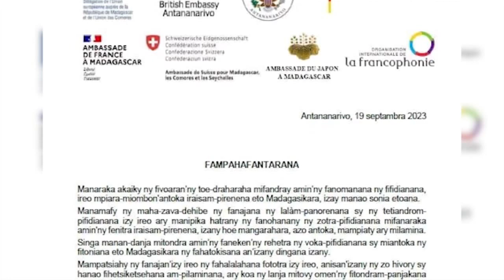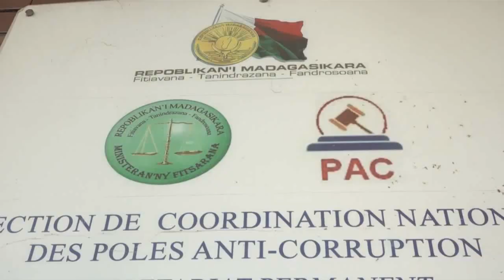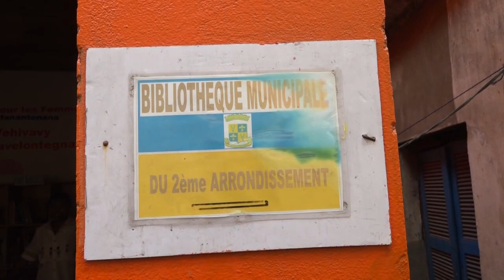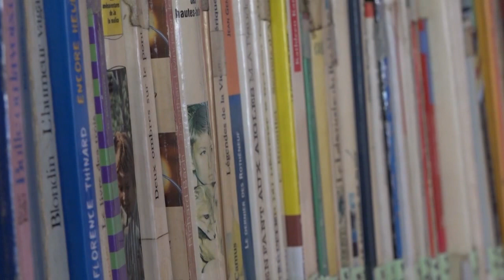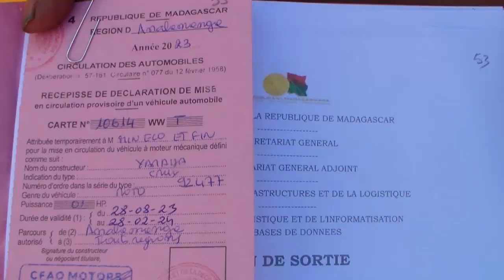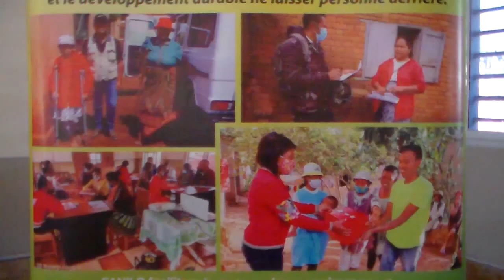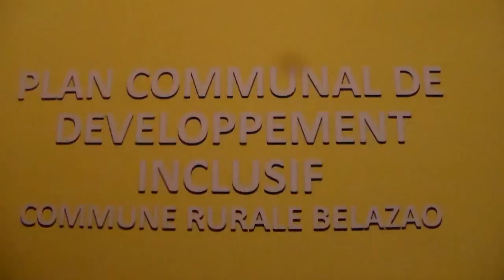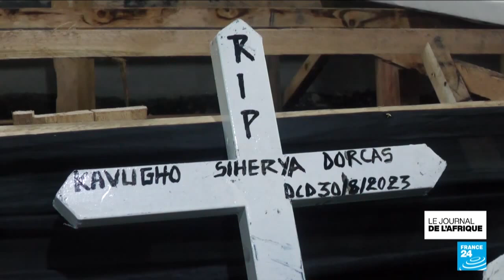Journal VF │ Viva Tv Madagascar │20 Septembre 2023